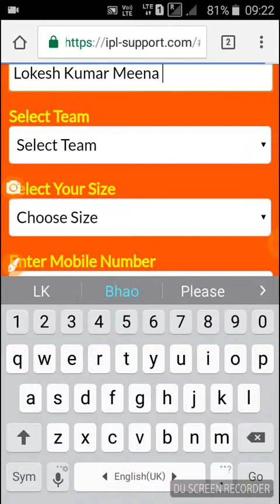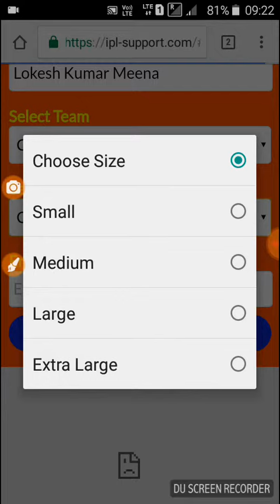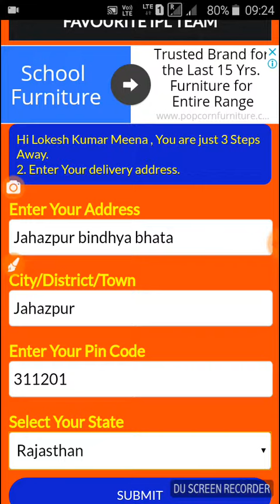Vovo IPL t-shirt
Dosto online t-shirt